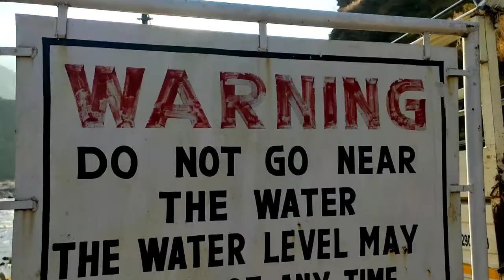Yaha kabi mat ana dosto // bolero pickup video // bolero pickup vlogs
So friends aaj me ek ese road me gya jaha jana khatre se khali nahi hai yaha kabi mat ana dosto me apne vlogs me bolero pickup video dikhaya hu or bolero pickup vlogs bnake apko entertain karta hu video acha lage like share coment jarur se kare dosto

Music cradit

Insta I'd @ravi.galta